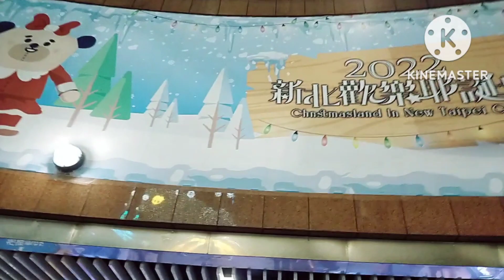Taiwan Christmas Land in Panchiao 2022